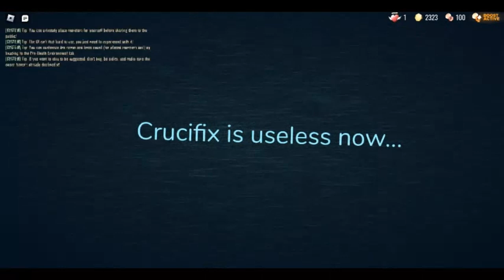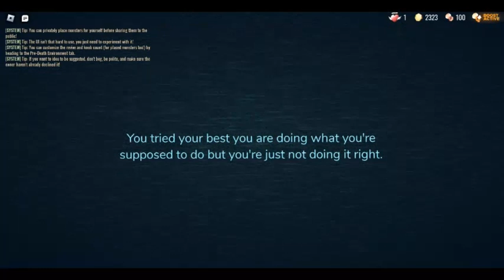Guiding Light - You have died to Slenderman (The Super Scary Elevator)...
You should go to that face changer first...